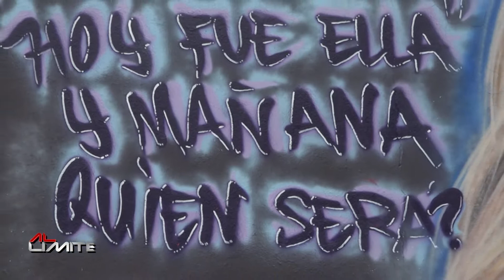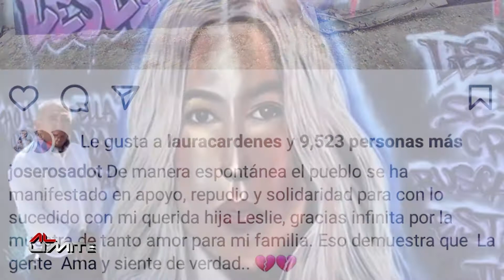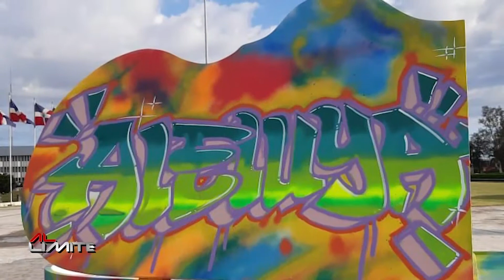MURAL A LESLIE ROSADO: UNA PROTESTA ARTÍSTICA EN GRAFFITI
CON LA INDIGNACION GENERALIZADA DE TODO UN PAIS, QUE PROVOCO LA MUERTE DE LA ARQUITECTA LESLIE ROSADO.  Y ES QUE FRUTO DE ESTO, VARIOS JOVENES QUISIERON REALIZAR  UN LLAMADO DE ATENCION A TRAVES DEL ARTE CALLEJERO,REALIZANDO UN ENORME MURAL EN GRAFFITI CON SU ROSTRO PRACTICAMENTE IDENTICO, PARA QUE OTROS HECHOS COMO ESTE NO VUELVAN A OCURRIR EN REPUBLICA DOMINICANA. VAMOS A CONOCER A SUS PROTAGONISTAS Y DONDE SE ENCUENTRA LA PINTURA,
COMENTARIO: